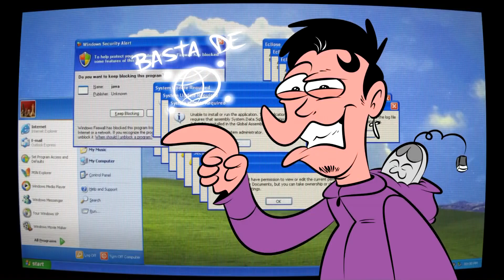😳LOL😳 - ¡Basta de Internet por hoy!